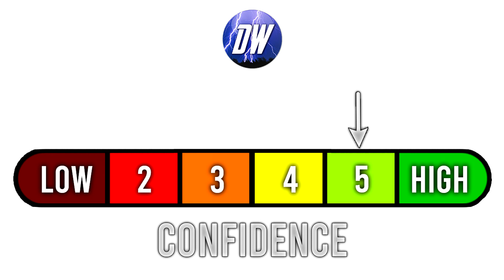Take Action! This MAJOR Storm will bring a Historic Blizzard, and a Tornado Outbreak!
Intro: 0:00
Current Conditions: 0:09
Upcoming Pattern: 4:03
Major Blizzard: 8:40
Upcoming Temperature Pattern: 13:20
Severe Weather Event: 15:46